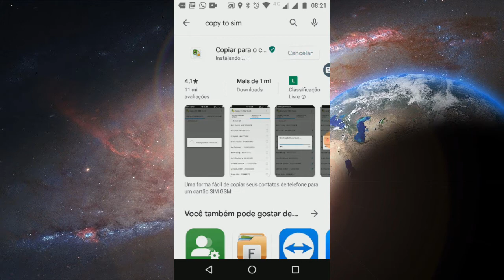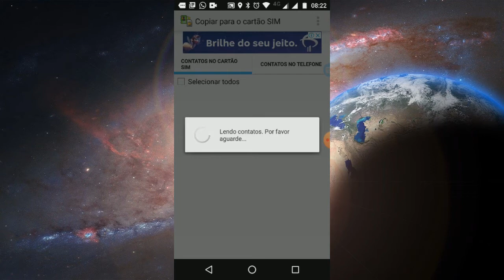Copiar Contatos do Celular para o Chip da Operadora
Fala Galera, Léo Paiva de Volta, no vídeo de hoje mostro um ótimo programa para copiar os seus contatos que estão no celular para o cartão SIM da sua Operadora. Quaisquer Dúvidas postem nos Comentários.